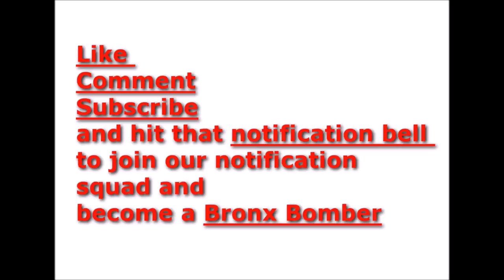Tekashi has sentencing date moved up